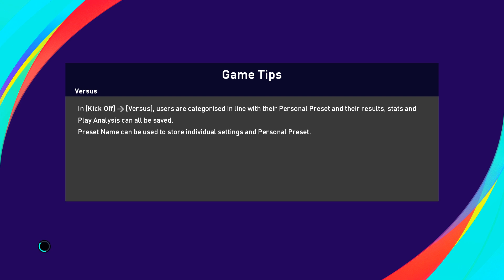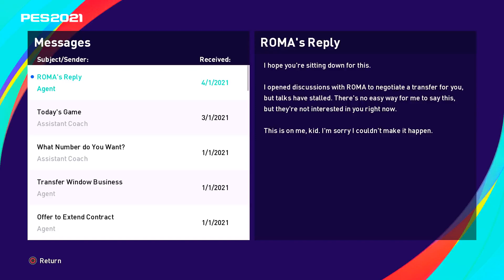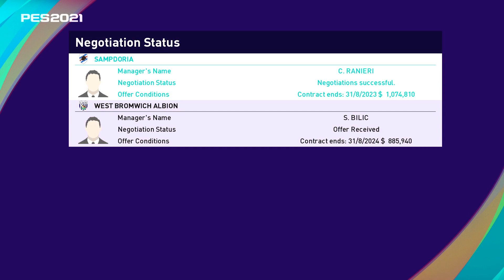NEW CLUB SIGN || PES 2021 - BECOME A LEGEND MODE #7 [ HINDI ]